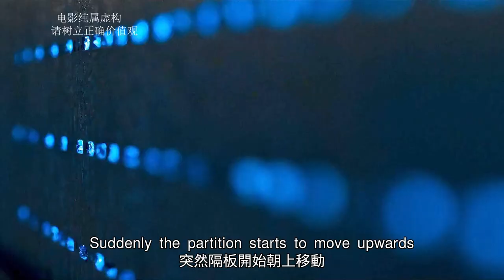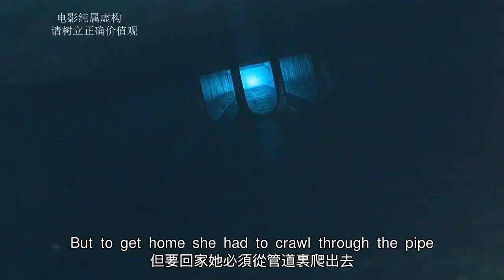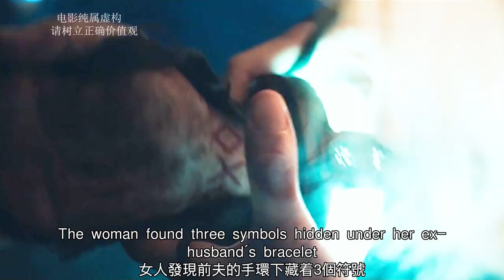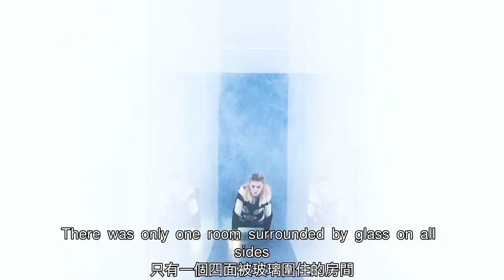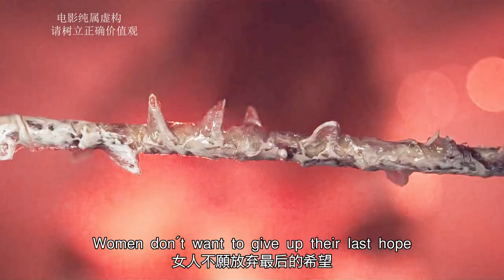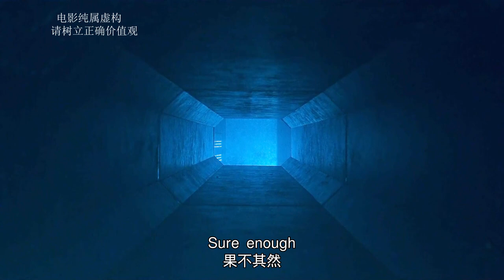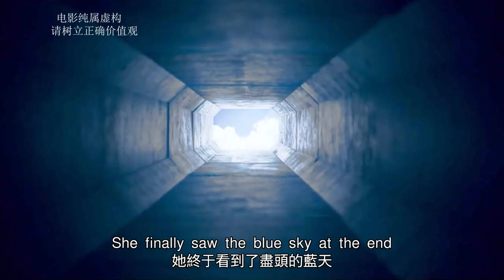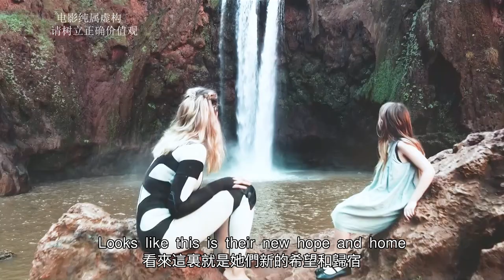【汪哥】幽閉恐懼症患者被困密室，周圍全是機關，10分鐘後將被烤熟！